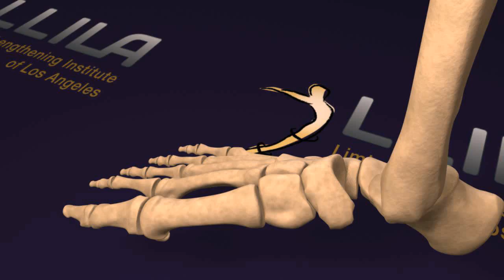Transforming Ankle Deformity with External Fixation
In this video, we look at transforming ankle deformity with external fixation. This technique is a great way to correct ankle deformity and restore ankle function.

If you're looking for a way to correct ankle deformity, external fixation is a great option. This technique uses metal plates and screws to fix the ankle in a position that is correct and stable.

Youtube Podiatrist Feet Video

External fixation Taylor spatial frame for correction of ankle deformity

Let us know what type of content would you like to see more of in the comments!!